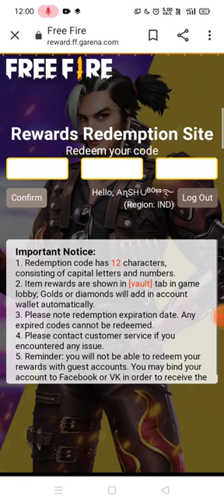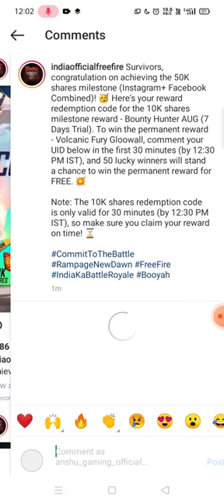FREE FIRE NEW EVENT || FREE FIRE REDEEM CODE || NEW EVENT IN FREE FIRE || UPCOMING EVENT FREEFIRE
free fire new event , free fire new event today , free fire redeem code today ,